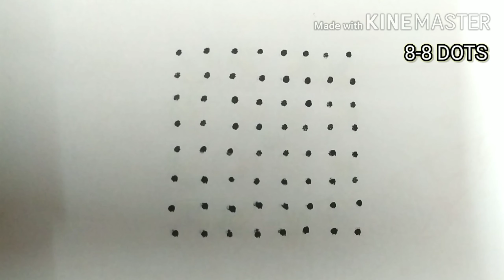8*8 Easy KOLLAMS - 4